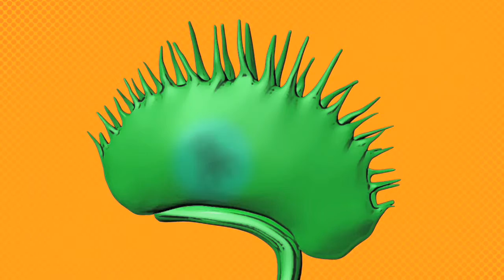DEMO REEL 4